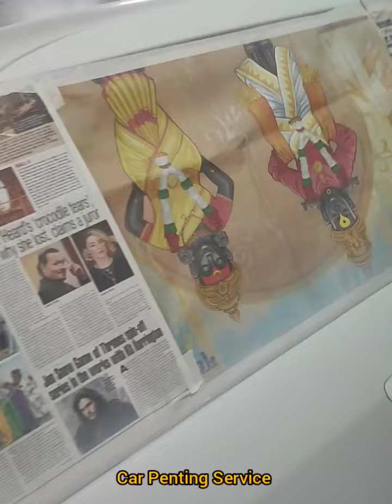Maruti suzuki swift vxi Pal White full Paint | Dent Paint | Befor And After | Mumbai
how to remove deep scratch from car . bumper

car repaint

car painting;

car repainting process